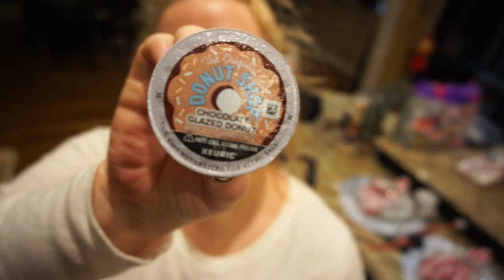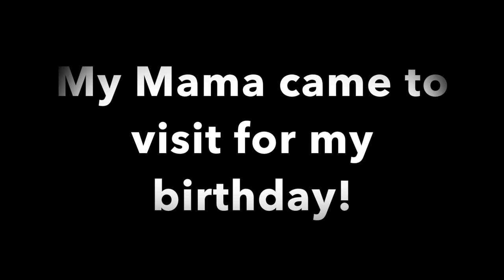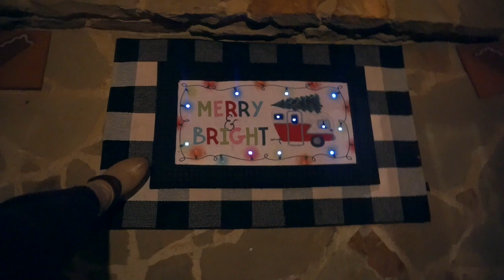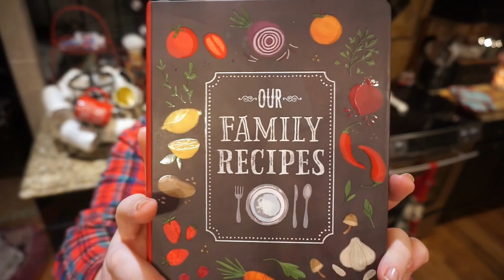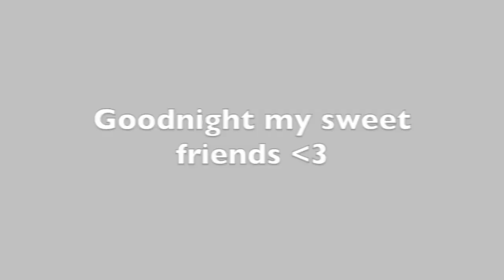Vlogmas Day Eight | MY BIRTHDAY | The Gift That Brought Me To Tears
Items shown in video:
Chunky pearls I'm wearing
Beret in Pore Blue
Double Breasted jacket: from Gap YEARSSSSS ago
Buffalo Plaid shirt: Old Navy
Black hooded puffer vest: Old Navy
Tartan Pajamas: Victoria's Secret
Ankle Boot: Hautelook last year